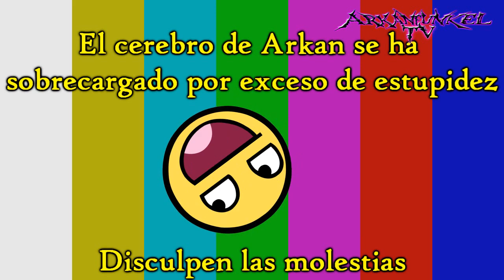La peor secuela de Square Enix: Final Fantasy X-2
Una de las peores secuelas de la historia de los videojuegos y uno de los peores videojuegos de la historia. Este vídeo se trata de una reedición de un vídeo anterior.